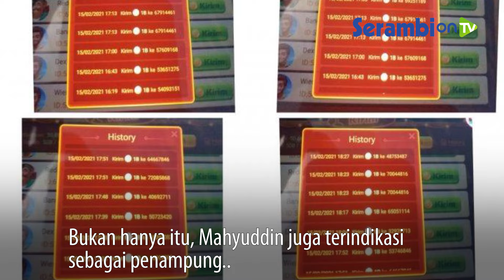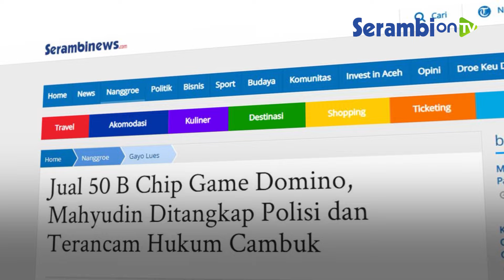Jual 50 B Chip Game Domino, Mahyudin Ditangkap Polisi dan Terancam Hukum Cambuk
SERAMBINEWS.COM, BLANGKEJEREN – Permainan virtual atau game online Higgs Domino kembali makan korban di Aceh.

Mahyudin alias Din (30) warga Desa Gele Kecamatan Blangkejeren, Gayo Lues, harus berurusan dengan hukum, karena kedapatan menjual chip game domino.

Bukan hanya itu, Mahyuddin juga terindikasi sebagai penampung alias agen jual beli permainan online berbasis aplikasi di telepon pintar ini.

Informasi dihimpun Serambinews.com, Mahyudin alias Din (30) ditangkap polisi di sebuah konter Hp di Pengkala desa Kutelintang, Senin (15/2/2021) sekitar pukul 23.00 malam.

Dari tangan pelaku, polisi menyita sejumlah uang tunai hasil penjualan chip game domino tersebut.

Kapolres Galus AKBP Charlie Syahputra Bustamam, kepada Serambinews.com, Selasa (17/2/2021) mengatakan, pelaku yang ditangkap dari sebuah konter HP itu dikenakan pasal 20 Jo pasal 18 Jo pasal 6 ayat 1 Qanun Aceh Nomor 6 Tahun 2014 Tentang Hukum Jinayat.

Berdasarkan Qanun tersebut, pelaku terancam hukum cambuk, kata Kapolres.